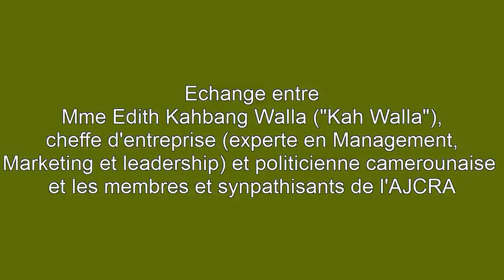Kah WALLA et AJCRA.avi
Echange entre Mme Edith Kahbang Walla ("Kah Walla"), cheffe d'entreprise (experte en Management, Marketing et leadership) et politicienne camerounaise et les membres et synpathisants de l'AJCRA (Association pour la Jeunesse Camerounaise du Rhône Alpes)